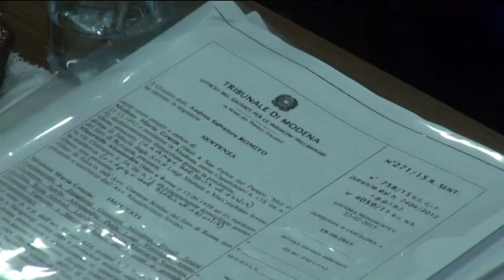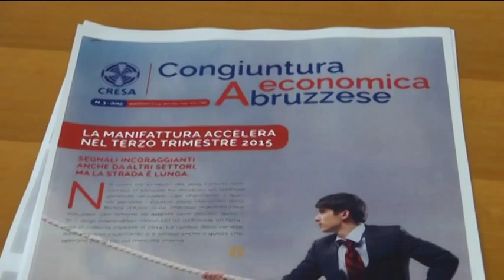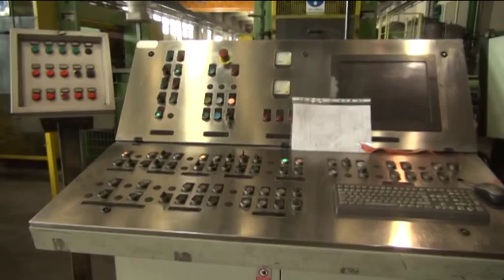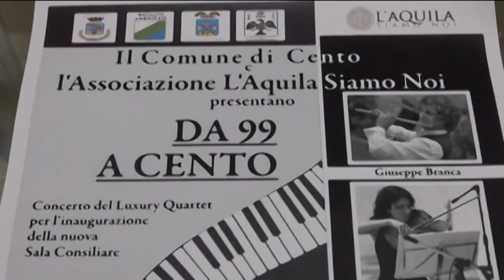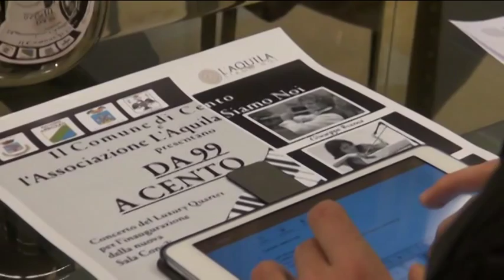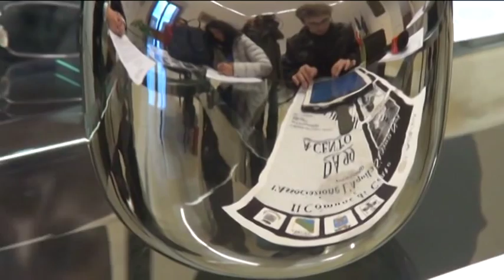TgSei L'Aquila - Venerdì 20 novembre 2015